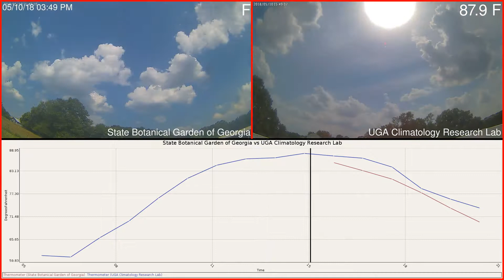State Botanical Garden of Georgia versus UGA Climatology Research Lab Weather 2018-05-10